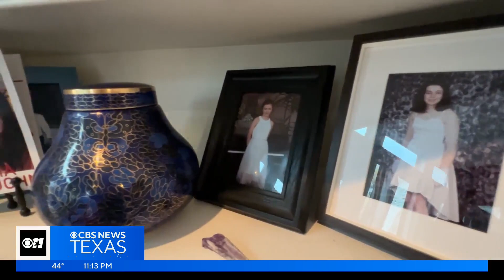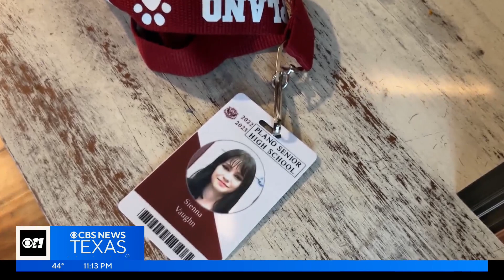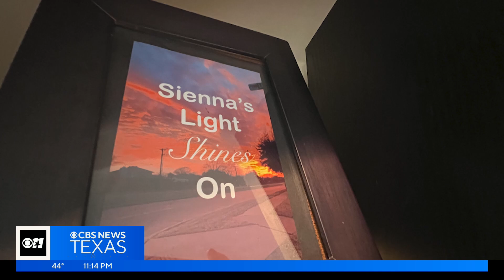16-year-old dies after taking Percocet laced with fentanyl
A Plano family's nightmare sheds more disturbing light on the deadly toll fentanyl is taking on children.